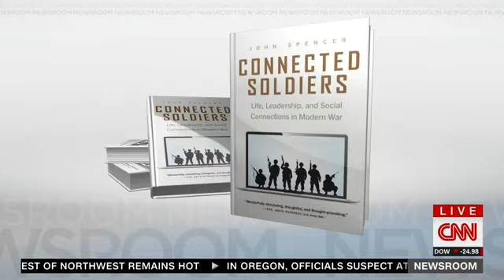CNN Ana Cabrera and John Spencer August 1, 2022